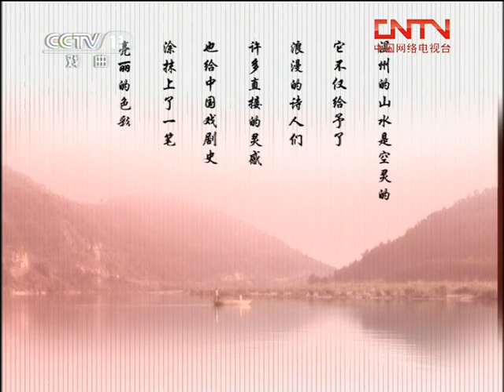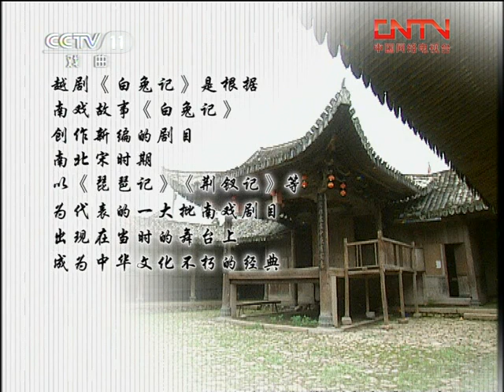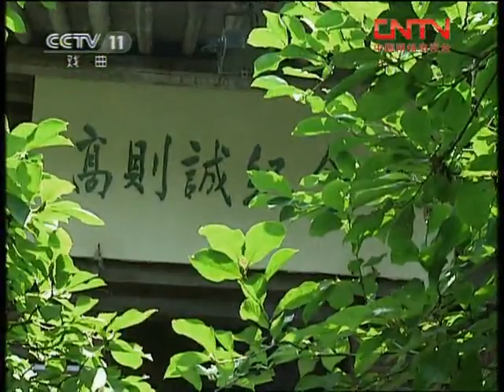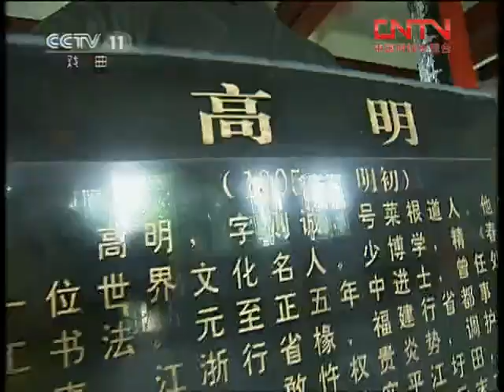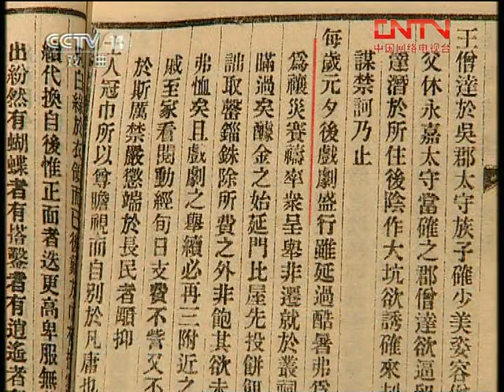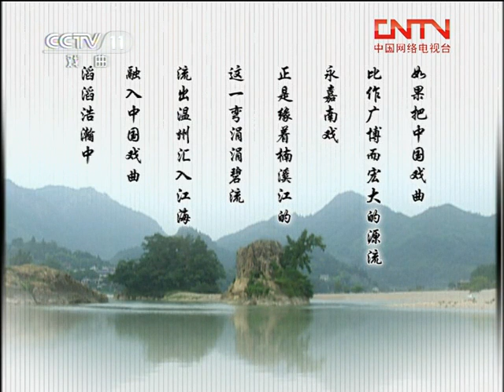青春戏苑 走进温州（温州越剧团）